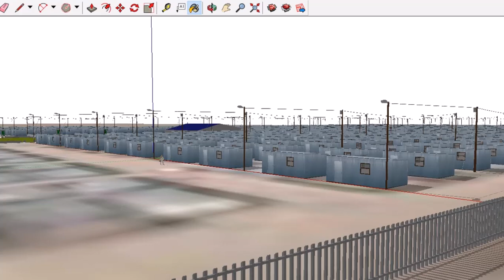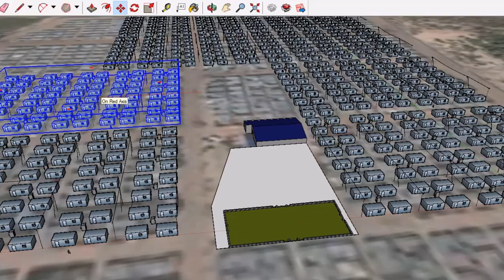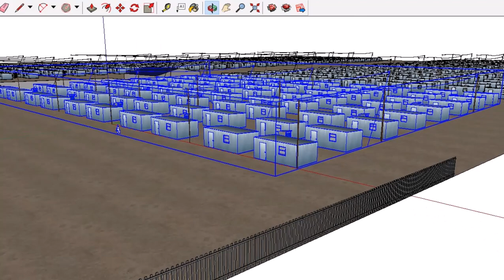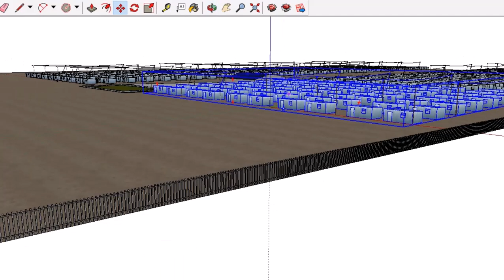Blikkiesdorp's Got Talent 2023 3D MODEL DESIGN BY BRUCE HENNIKER ARTIST.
@RUDERUDYTUTORIAL RUDERUDYTUTORIAL COPPERCUBE6 DCS IL-2 Blikkiesdorp's Got Talent 2023 3D MODEL DESIGN BY BRUCE HENNIKER ARTIST BLIKKIESDORP MY HOMETOWN RELOCATION CAMP WESTERN CAPE TOWN.
BLIKKIESDORP FOR HOPE. BLIKKIESDORP MARCH TO FREEDOM.
ACSA HOUSING PROJECT DELFT SYMPHONY WAY.
AIRPORT COUNCILER.
BRUCE HENNIKER CREATING ART AND GAME DEVELOPMENT TRAINING FOR YOUNG UP AND COMING GAME CREATORS.

@ruderudytutorials gaming channel 100% Entertainment And Educational Tutorial Videos.